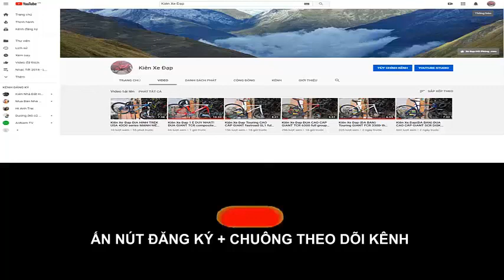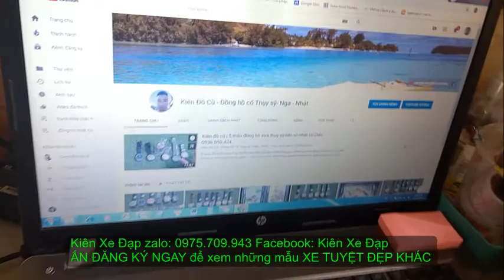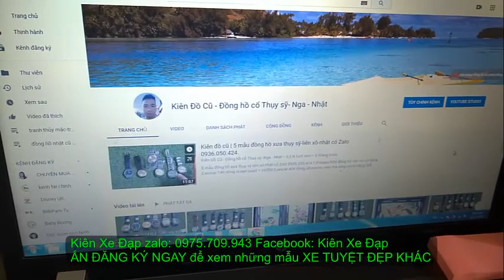Kiên Xe Đạp (ĐÃ BÁN)ĐỊA HÌNH CARBON XDS mt2 full group Deore giảm sóc hơi zalo 0975709943